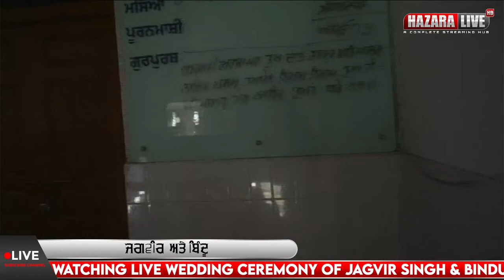🔴LIVE Wedding Day | Jagvir Singh & Bindu| Hazara Capture Crew | 6262 2 1010 4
Wedding Ceremony | Jagvir & Bindu | Hazara Capture Crew
Live Telecast by - Hazara Live
Hazara Capture Crew
BOOK YOUR EVENT
WEDDING LIVE
KIRTAN DARBAR LIVE
JAGRAN LIVE
TOURNAMENT LIVE
CULTURAL LIVE
POLITICAL EVENTS LIVE